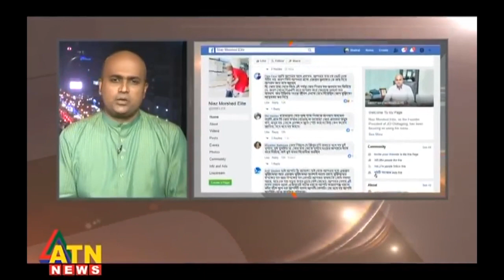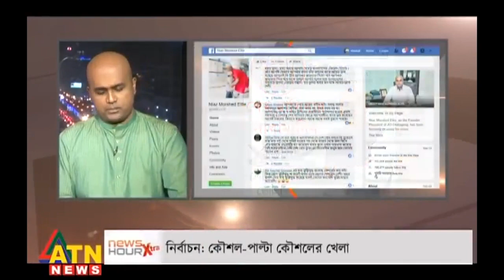Niaz Morshed elite talk show ATN news, extra news hours